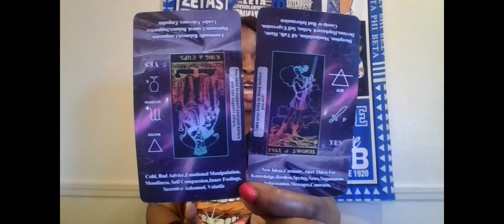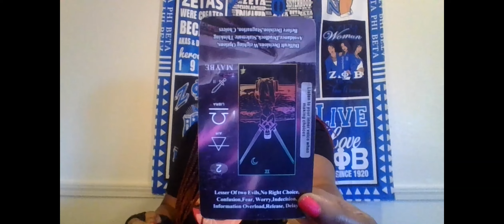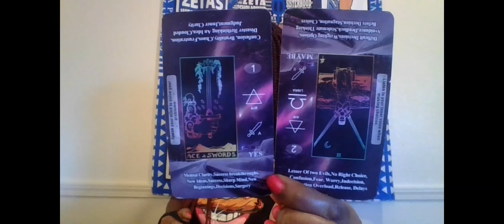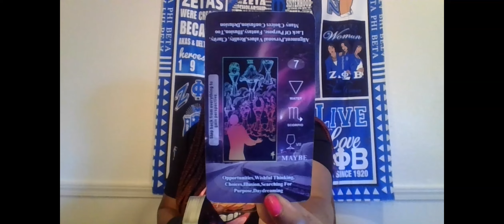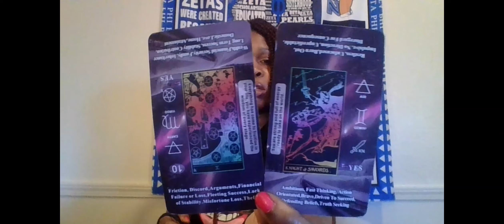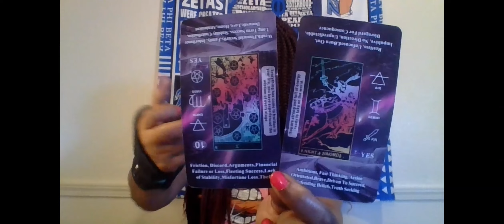SCORPIO SOMEONE IS VERY THIRSTY TO FIND OUT SOME TYPE OF INFORMATION ABOUT YOU HEAVY SPYING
1 QUESTION- $15
2 QUESTIONS- $25
3 QUESTIONS- $35